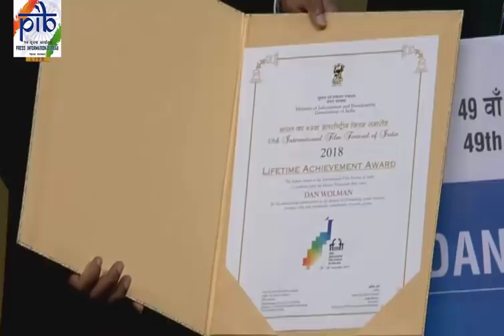Lifetime Achievement Award - IFFI 2018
The Lifetime Achievement Award being presented to Israeli Auteur par excellence, DanWolman at IFFI2018.